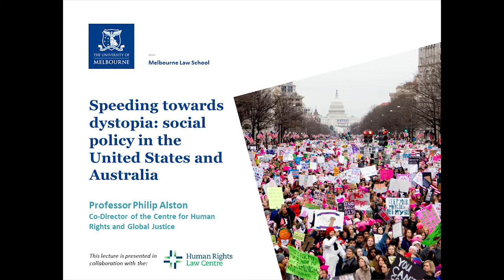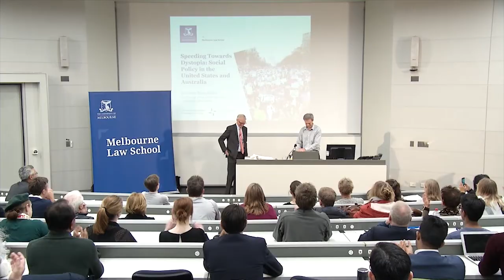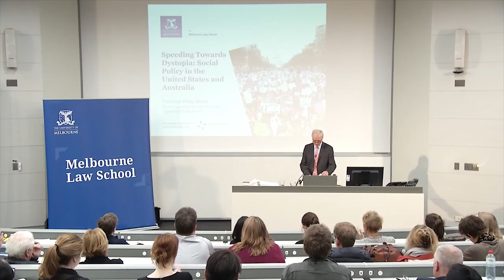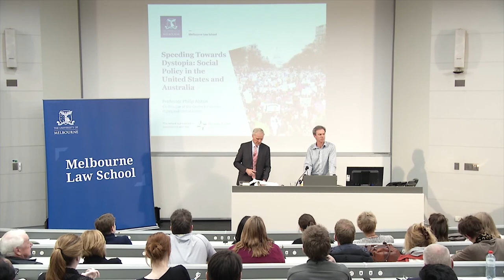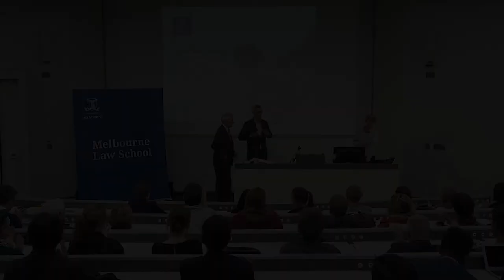Speeding Towards Dystopia: Social Policy in the United States and Australia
In a report to the UN Human Rights Council in June, Philip Alston argued that the combination of rapidly growing inequality and 40 million people living below the poverty line endangers American democracy. Policies deliberately designed to remove basic protections from the poorest and punish those who are not in employment will make the situation much worse.

While leading members of Congress endorsed his findings, Nikki Haley, Ambassador to the UN and a Trump cabinet member, replied that “it is patently ridiculous for the UN to examine poverty in America.” Alston should instead have looked at Burundi and the DRC rather than wasting “the UN's time and resources, deflecting attention from the world' s worst human rights abusers and focusing instead on the wealthiest and freest country in the world.”

In this lecture, Professor Philip Alston reflects on what he sees as the increasingly dramatic parallels between the US and Australia, and the threat posed by these developments.

This lecture is presented in collaboration with the Human Rights Law Centre.

Presenters
Professor Philip Alston